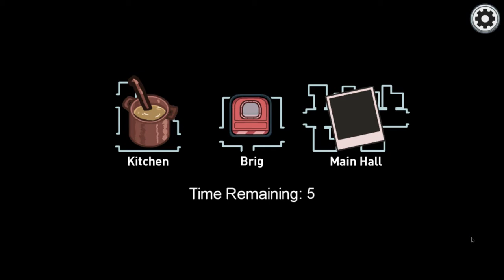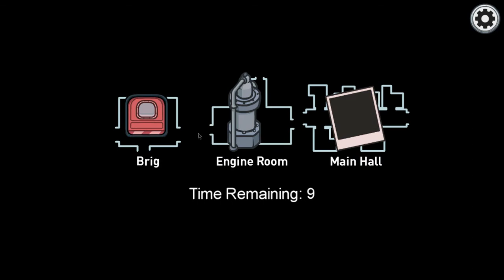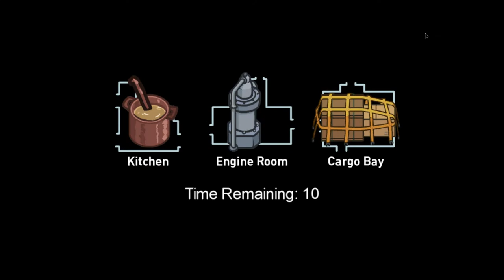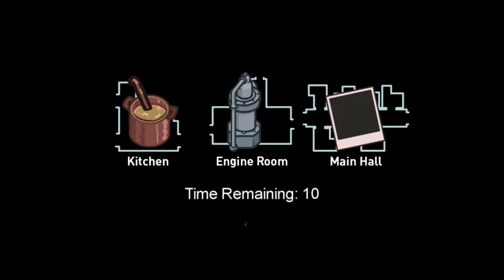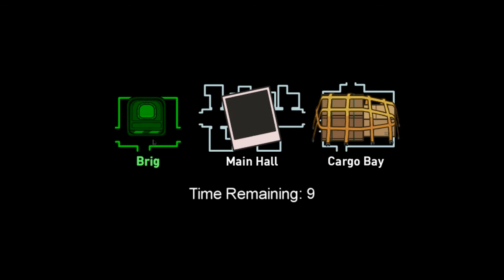Loud Choas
Among Us with Loy, Audrey, and Superbo ~ Original title.

Fully edited 4/15/2024